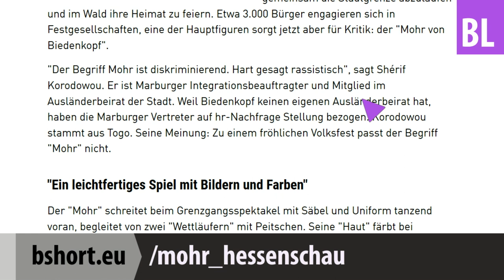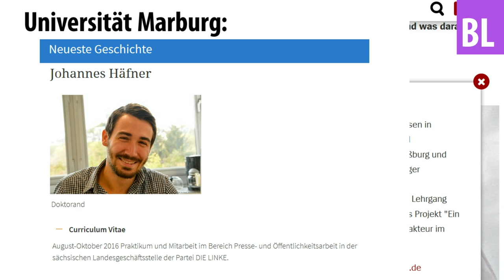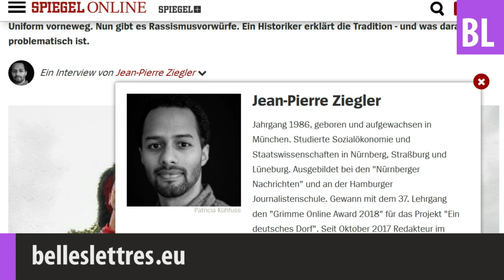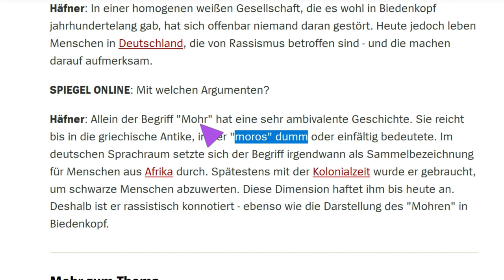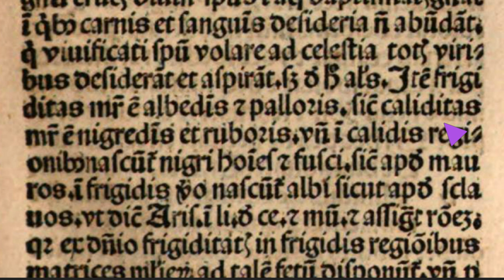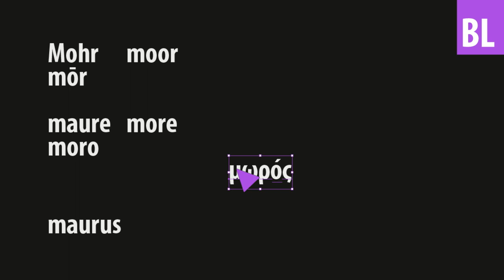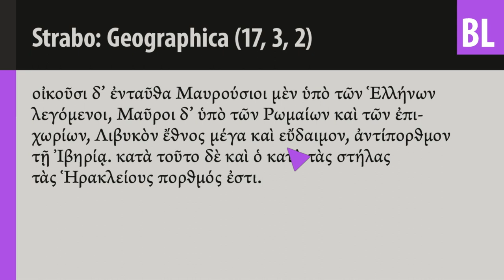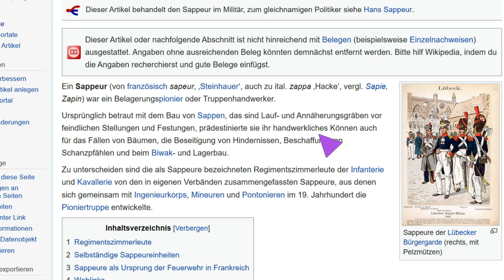Der Mohr von Biedenkopf: Woher stammt der Begriff ›Mohr‹?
Der Historiker Johannes Häfner behauptet in einem Interview bei Spiegel Online, der Begriff des Mohren ginge auf ein griechisches Wort mit der Bedeutung ›dumm‹ zurück. Und damit ist er mit seinem Irrtum noch lange nicht am Ende. Wir ergründen, was es mit der Etymologie des Wortes ›Mohr‹ und mit dem Mohren von Biedenkopf auf sich hat.

Inhaltsverzeichnis:
00:00 Der Mohr von Biedenkopf
04:55 Johannes Häfner und seine Hypothese über den Mohren von Biedenkopf
09:49 Falsche Etymologie von griechisch μωρός (moros) dumm
14:20 Michael Neill und der Dull Moor in Shakespeare’s Othello
18:20 Mohren, Moores und Mauri in der mittelalterlichen Realenzyklopädie De proprietatibus rerum von Bartholomaeus Anglicus
23:25 Etymologien im Überblick: Deutsch Mohr, englisch moor, französisch maure, italienisch und spanisch moro, alle aus lateinisch maurus Maure
25:00 Falsche Etymologie mit der schwarzen Hautfarbe: lateinisch maurus Maure aus griechisch μαῦρος aus μαυρός aus ἀμαυρός.
28:15 Strabo: griechisch Μαυρούσιοι, aber lateinisch und nordafrikanisch Μαῦροι als Bezeichnung für die Einwohner Marokkos und Mauretaniens
30:30 Lateinisch Maurus als Entlehnung aus einer nordafrikanischen Sprache
30:45 Falsche Etymologisch von griechisch μόρος und lateinisch mōrus Maulbeerbaum
31:45 Der Mohr von Biedenkopf als Mineur